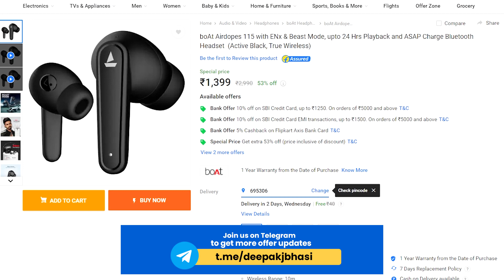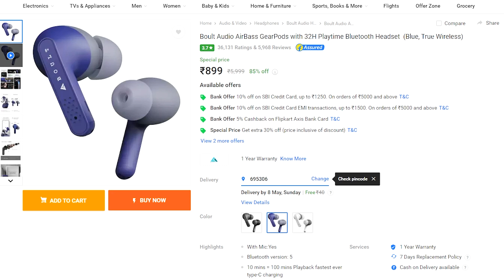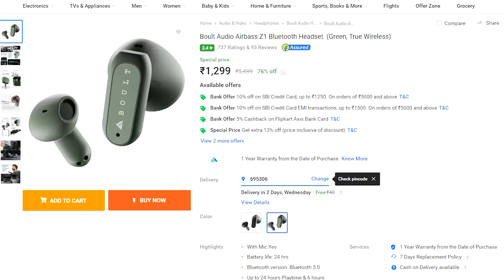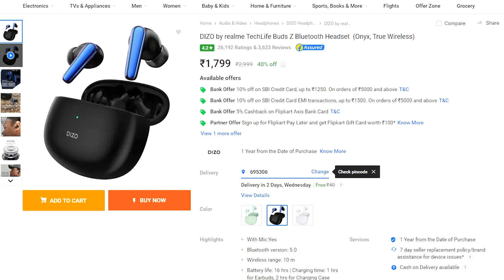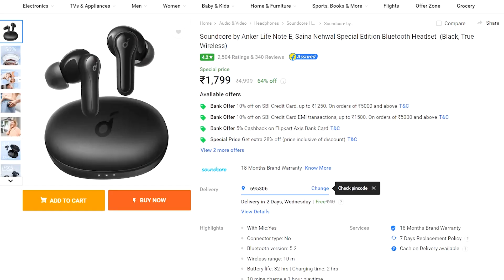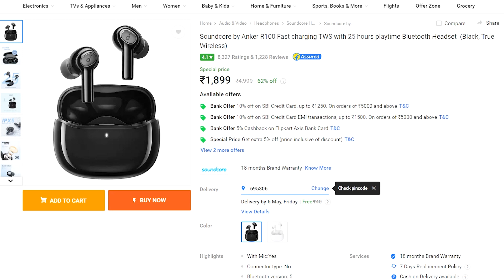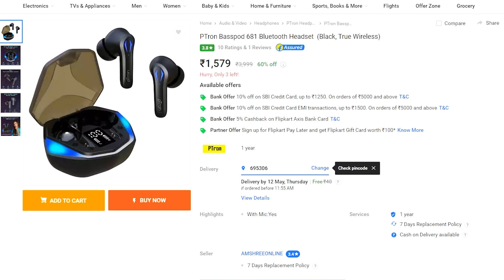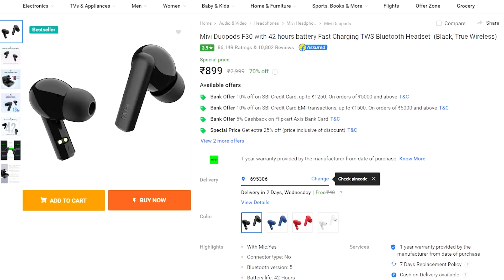Best Earbuds Offers on Big Saving Days | May 3rd - 8th 2022| Flipkart | Malayalam | Deepak J Bhasi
പ്രോഡക്റ്റുകൾ മേടിക്കുമ്പോൾ Shopsy വഴി മേടിക്കു..ആദ്യത്തെ ഓർഡറിൽ refer link വഴി App download ചെയ്തു 150 രൂപ നേടൂ..

Flipkart Big Savings Days May 2022